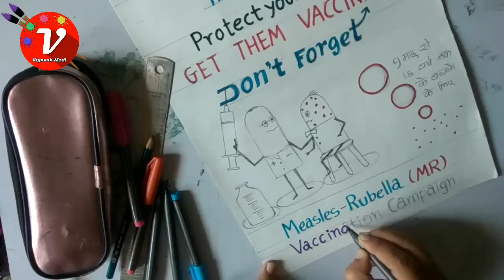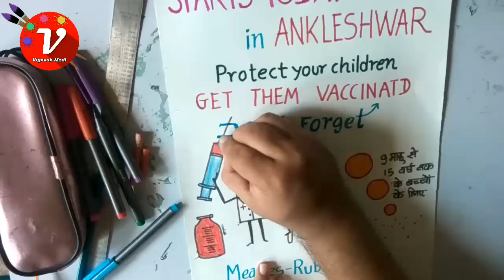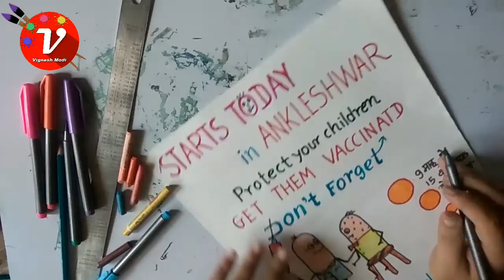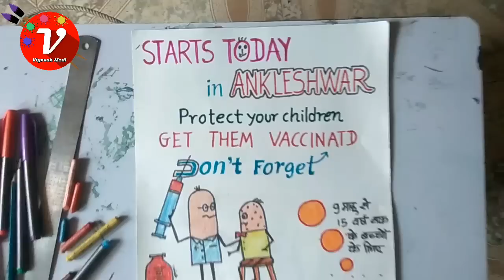DON'T FORGET / MEASLES & RUBELLA (MR) VACCINATION CAMPAIGN DRAWING POSTER DESIGN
DON'T FORGET / MEASLES & RUBELLA (MR) VACCINATION CAMPAIGN DRAWING  POSTER DESIGN / GET THEM VACCINATED